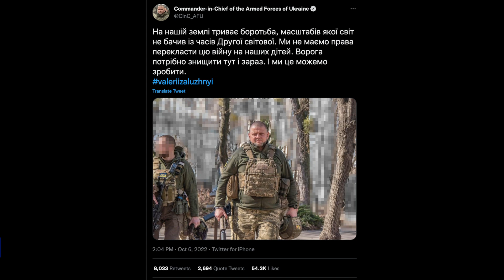Comparing Bulldog, Ukrainian, & Strong-Like-Bear Nationalism